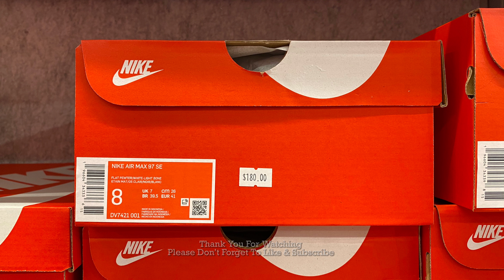Nike Air Max 97 “Georgetown” (Flat Pewter/White/Light Bone) - Style Code: DV7421-001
A quick look at the Nike Air Max 97 Unisex Shoes in “Georgetown” (Flat Pewter/White/Light Bone) colorway which is on sale for AU$ 180 at Nike Unite Outlet Harbour Town, South Australia.